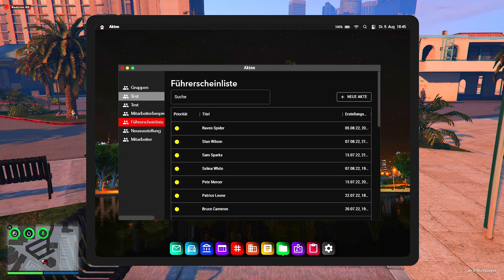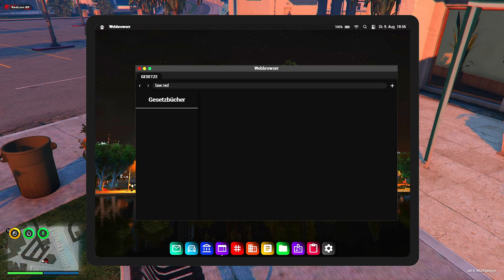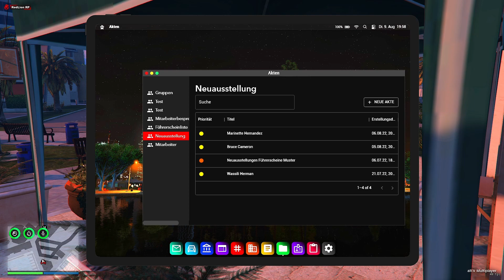[RedLion RP]✨#110 Organisatorisch alles im Griff | GTA Roleplay Komplette Aufnahme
Das DMV bleibt heute ruhig. Trotzdem hat Ylva als Chefin einiges zu tun. Sie kümmert sich um die bürokratischen Sachen wie Rechnungen, Reparaturen und lässt Equipment entpacken.

Wir spielen Ylva Svensen, die ihrem Bruder Werner nachgereist ist und hier ein neues Leben angefangen hat.
Ylva stammt aus Stockholm und erlebt diese völlig fremde Welt von Los Santos. Wohin wird ihr Weg sie führen?

Der Server heißt RedLion RP. Regeln und wie ihr auf den Server kommt, findet ihr hier: